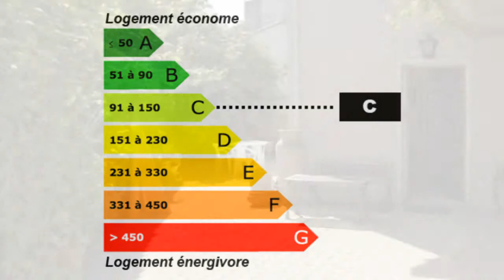Maison de 195m² centre issoire avec terrain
Pour plus de détails sur ce bien ___________________________________________________________________________________________LA_FORET_Issoire_Immobilier France Achat / Vente Maison Issoire Jardin Balcon Parking Terrain 439 m² - budget 190000€ 200000€ 210000€ Maison Surface habitable 195 m² - Chambres 4 - Cuisine 2 - DPE 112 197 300,00 € Maison Exclusive Puy-de-Dôme Auvergne 63500

ISSOIRE CENTRE, proche toutes commoditées écoles et gare, maison 195m² hab environ, 2ch au RdC et 2 chambres au 1er etage, séjour 42 m², sdb av balnéo, chff gaz de ville, terr 439m². Possibilité 2 niveaux independants.. Pour plus de détails, cliquez Retrouvez nous sur facebook Retrouvez nous sur twitter